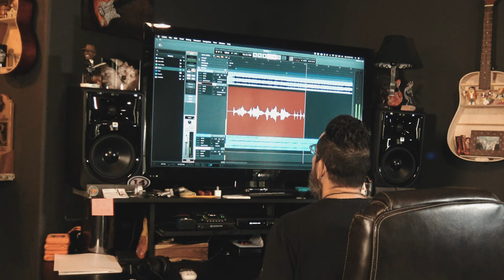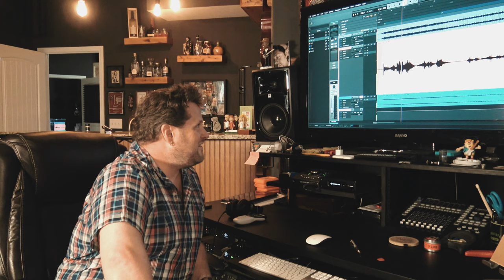A Nashville Fiddle Session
Ever lay awake at night, tossing and turning, wondering what a fiddle session is like? Look no further.  In this episode I show exactly how a fiddle session goes down in Nashville, commentate on some of the skills that it takes to be a great studio musician, and throw in some of the Dr.'s madness.